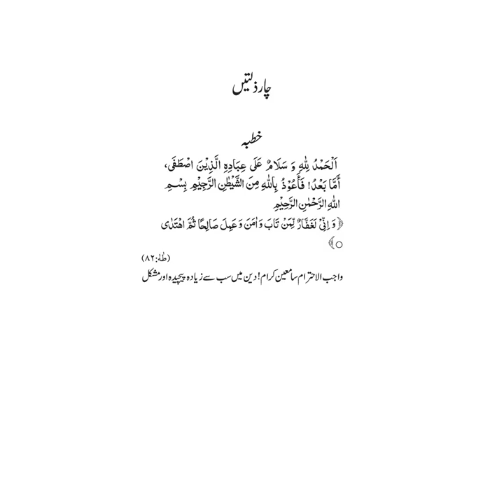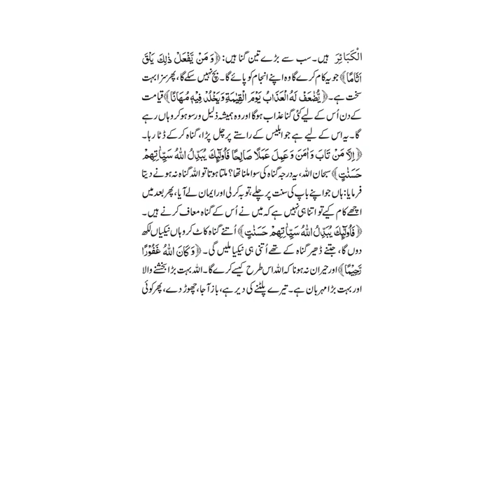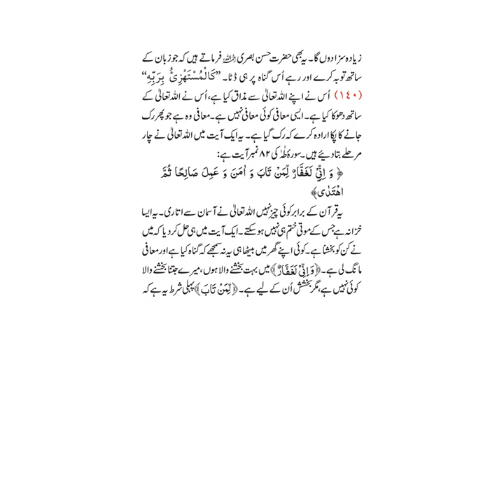Maulana Ishaq ra urdu translation of Lecture / Khutba Date 03 12 2004 Link in description